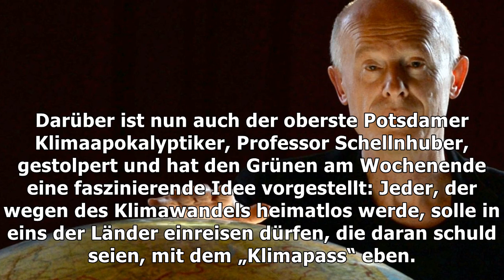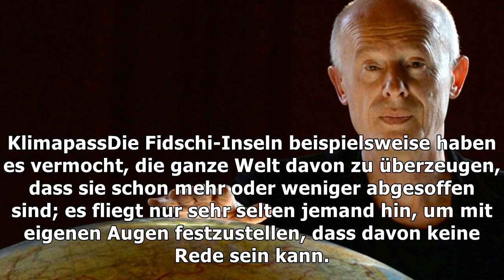Bei einreise klimapass vorzeigen